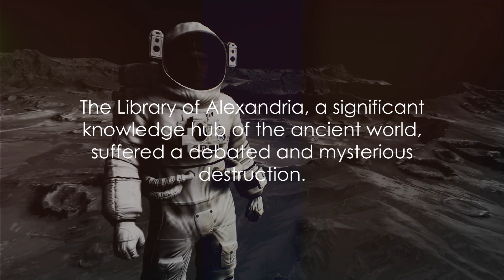10 Historical Facts That Might Surprise You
10 historical facts that might surprise and captivate you:

1. Cleopatra Lived Closer to the Moon Landing than the Building of the Pyramids:
   Cleopatra, the last pharaoh of Ancient Egypt, lived around 30 BCE, which is closer in time to the Apollo 11 Moon landing in 1969 than to the construction of the Great Pyramid of Giza.

2. The Library of Alexandria's Mysterious Destruction:
   The Library of Alexandria, one of the ancient world's most significant repositories of knowledge, suffered a mysterious and debated destruction. The cause is uncertain, with possibilities ranging from accidental fires to intentional destruction.

3. The Great Emu War in Australia:
   In 1932, Australia declared war on emus due to their perceived threat to crops. The "Great Emu War" involved soldiers armed with machine guns attempting to control the emu population, but the emus proved more resilient than expected.

4. The Dancing Plague of 1518:
   In the town of Strasbourg, Alsace, in 1518, a strange phenomenon occurred known as the "Dancing Plague." Hundreds of people danced uncontrollably for days, and some even died from exhaustion. The cause remains a historical mystery.

5. The Guinness World Record for the Longest Reigning Monarch:
   Queen Elizabeth II became the longest-reigning current monarch in the world, surpassing the previous record set by her great-great-grandmother, Queen Victoria, in 2015.

6. The Battle of Saragarhi:
   In 1897, 21 Sikh soldiers defended a small outpost against an overwhelming force of around 10,000 Afghan tribesmen. The soldiers fought to the last man, and the Battle of Saragarhi is celebrated as one of the greatest last stands in military history.

7. The Cod Wars Between Iceland and the United Kingdom:
   In the mid-20th century, Iceland and the United Kingdom engaged in a series of disputes known as the "Cod Wars." These conflicts centered around fishing rights in the North Atlantic and led to some tense naval encounters.

8. The Christmas Truce of 1914:
   During World War I, soldiers from opposing sides initiated a spontaneous Christmas truce in 1914. They temporarily ceased hostilities, exchanged gifts, and even played football (soccer) in the "no man's land" between trenches.

9. The Year Without a Summer:
   In 1816, a volcanic eruption led to a significant decrease in global temperatures, causing widespread crop failures and food shortages. This period became known as the "Year Without a Summer."

10. The Real Dracula - Vlad the Impaler:
    The historical figure behind Bram Stoker's Dracula is Vlad III, also known as Vlad the Impaler. He was a 15th-century ruler of Wallachia, infamous for his brutal methods, including impaling his enemies on long spikes.

These historical facts offer a glimpse into the diverse and often unexpected events that have shaped our world.